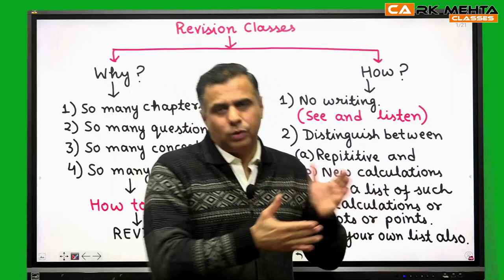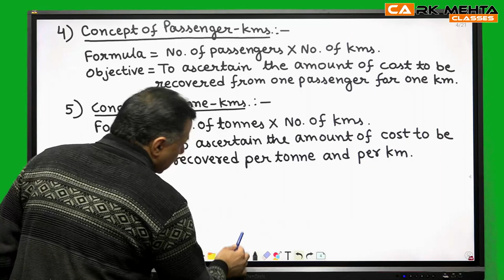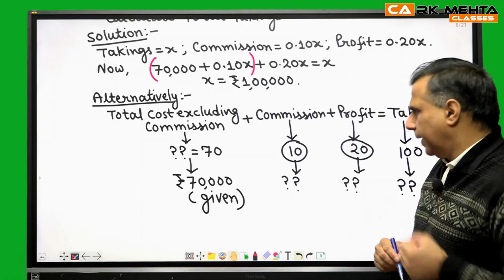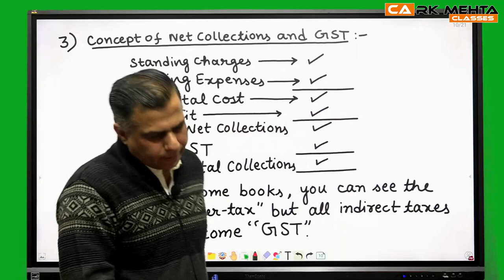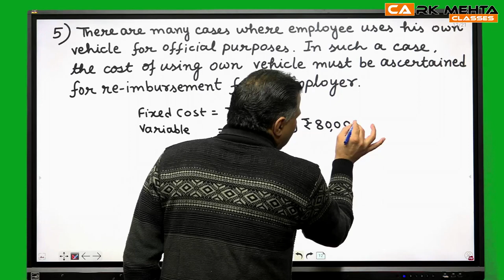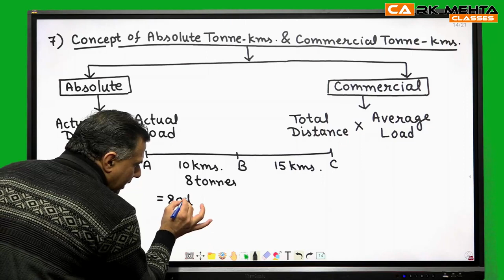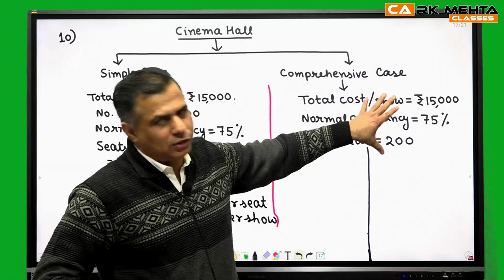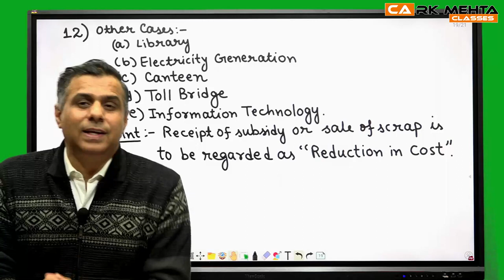REVISION | CLASS 01 | CA INTER | GROUP 1 | COSTING | CHAPTER 1 | OPERATING COSTING | CA RK MEHTA